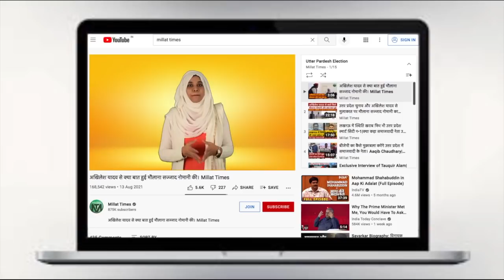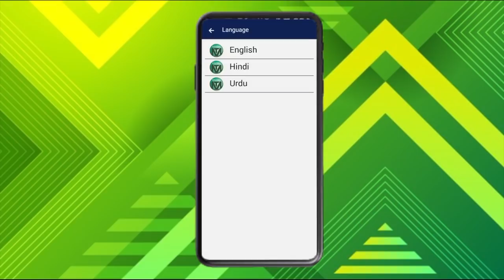BJP असम मुख्यमंत्री का विवादित बयान, कहा Owaisi को मिटा दूँगा, मुसलमानों को खत्म कर दूँगा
Account Details
IFSC: KKBK0004651
Kotak Mahindra Bank: Ishwar Nagar, Main Mathura Road New Delhi 110065